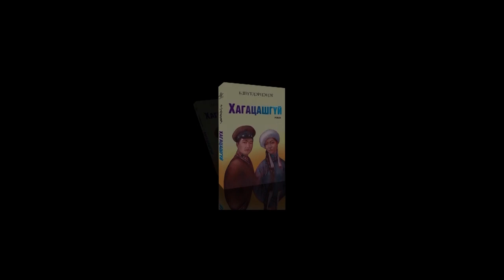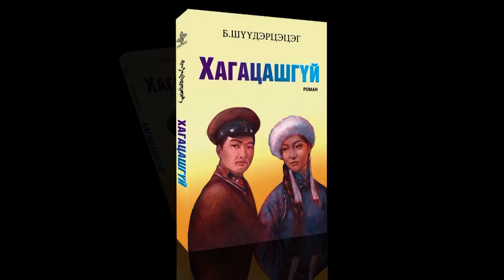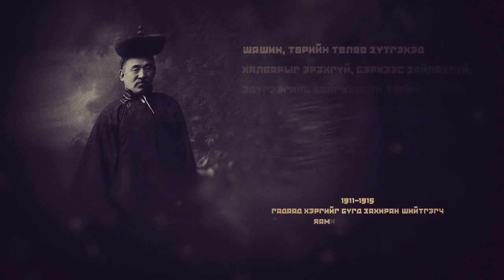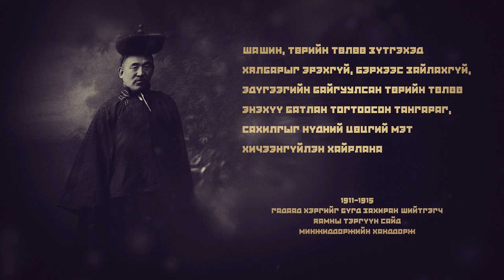Эрдэнэ дайчин Чин Ван Ханддорж /Chin Wan Khanddorj/ "Shuudertsetseg Vlog" "Монголын түүхэн хүмүүс#6"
Монголын түүхэн хүмүүс Эрдэнэ дайчин Чин Ван Ханддорж
Түүхчдийн холбооноос бүтээсэн Эрдэнэ дайчин чин ван Ханддоржийн 150 насны ойд зориулан хийсэн баримтат киног ашигласан болно.